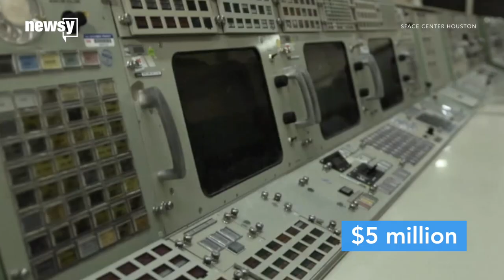Group wants to restore NASA command center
The Apollo Mission Control Center helped revolutionize space exploration, but a group says the room is now in disrepair.